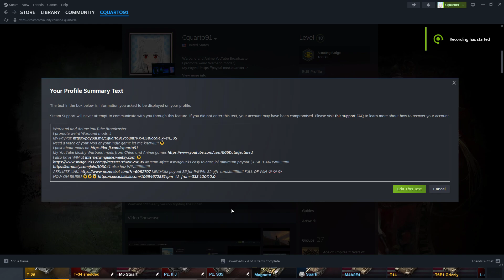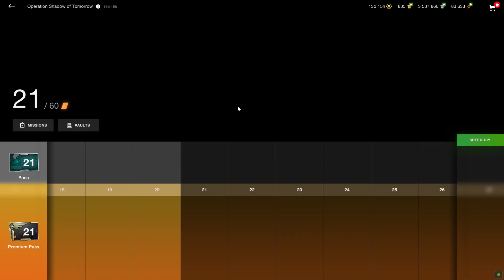World of Tanks Blitz Spark Tank